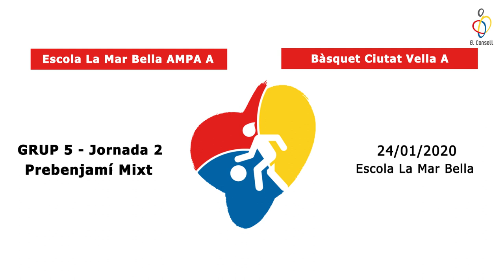EPDLS - Escola La Mar Bella vs. Ciutat Vella (bàsquet)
Partit vlog 52 Crostenibilitat